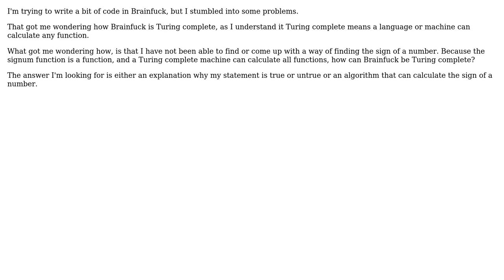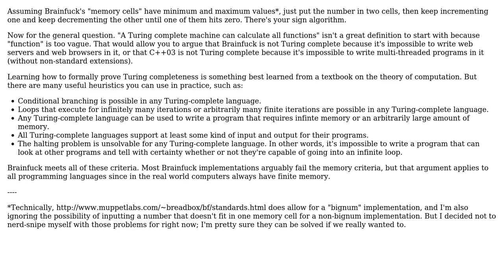Software Engineering: How is Brainfuck Turing complete?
With thanks & praise to God, and with thanks to the many people who have made this project possible! | Content (except music & images) licensed under CC BY-SA | Music | Images & others | With thanks to user S.Klumpers user Ixrec user Glorfindel and the Stack Exchange Network Trademarks are property of their respective owners. You are responsible for your own actions.